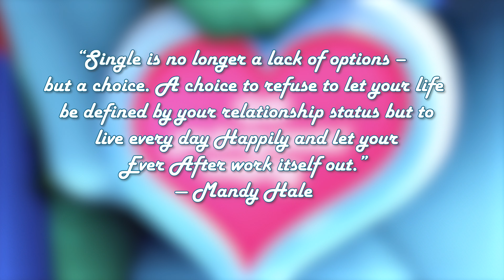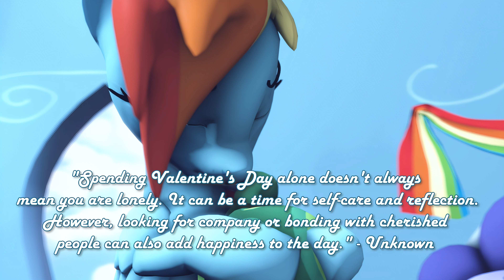Tanks a Lot (Valentine's Day) [SFM Ponies]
"Spending Valentine's Day solo doesn't always mean you are lonely. It can be a time for self-care and reflection. However, looking for company or bonding with cherished people can also add happiness to the day." - Unknown

Fan Comic Reference by ZSparkonequus
Everyone follow ZSparkonequus. This talented artist is very creative with fan comics related to MLP.

The voice of Rainbow Dash is voiced by MuseScript.

Softwares:
Source Filmmaker, Adobe Premiere Pro, Adobe Photoshop, Topaz Video Enhance AI, and Audacity